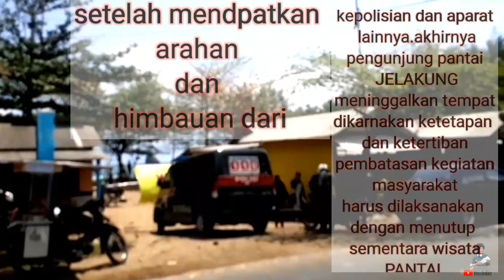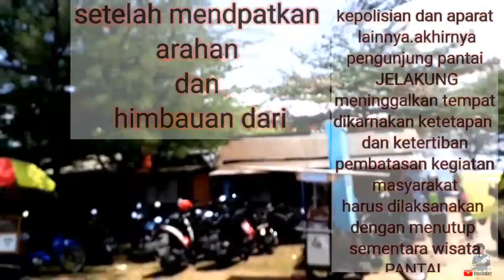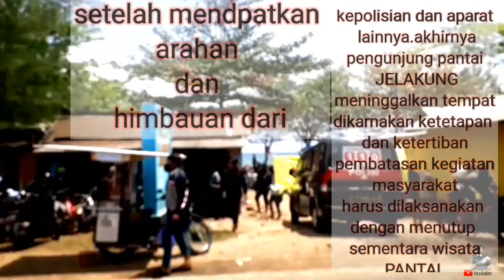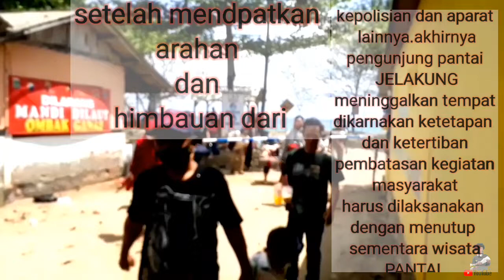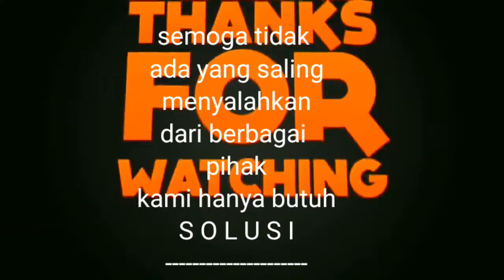AOUTO BUBAR PENGUNJUNG WISATA PANTAI JELAKUNG DI USIR APARAT SETEMPAT ||PPKM level 3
Karena PPKM level 3 di berlakukan tuk seluruh pantai selatan di malang tutup sementara
Menunggu keputusan dari puhak yg berwenang

wisata pantai selatan
wisata pantai jelangkung
wisata pantai batu bengkung